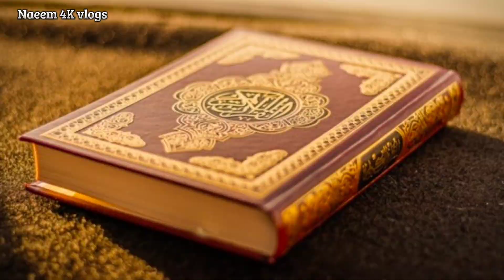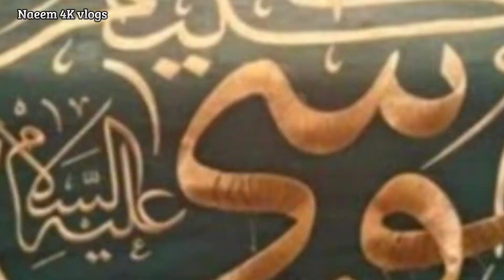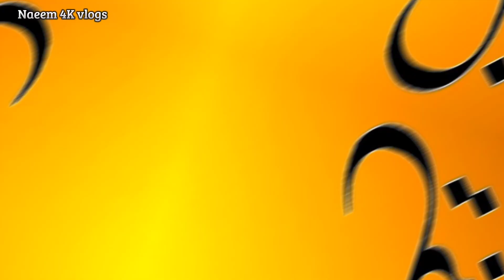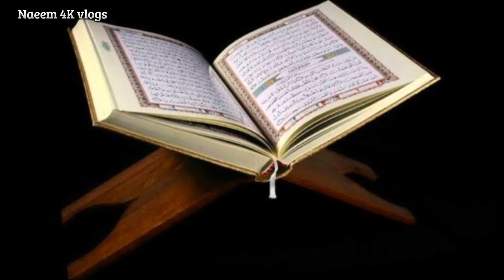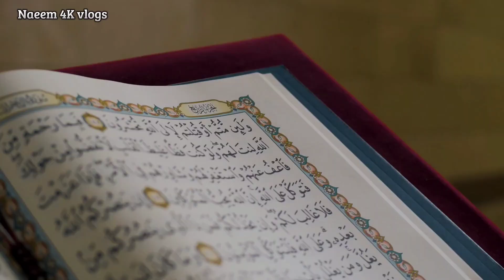Top 10 question asked in admission | Naeem 4k vlogs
Islamic Knowledge | Question/Answers Competition...
Naeem 4K Vlogs